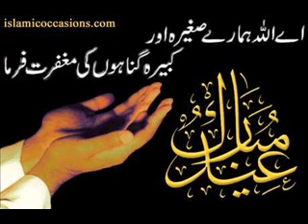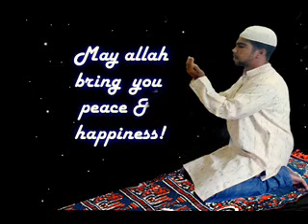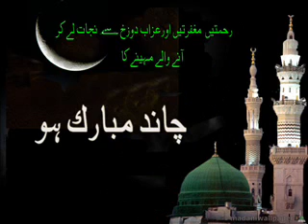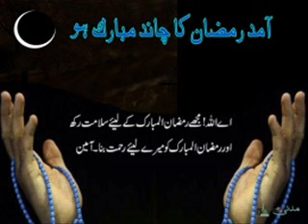Ramadan Mubarak 2015